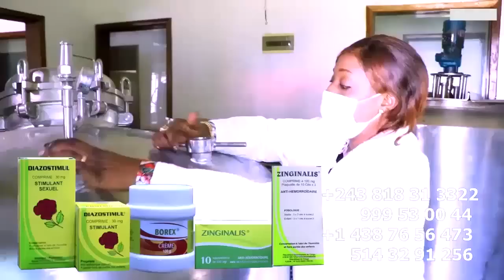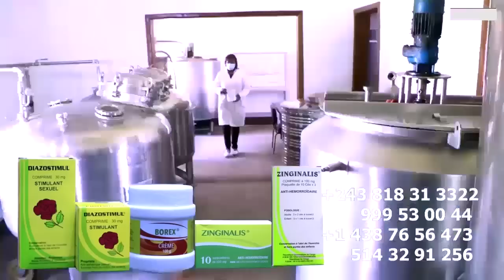Réplique Comédien LADY ESOBE Sur Le Propos De DACOSTE Contre SILA, Affaire ELOMBE Azo Kabola BELLVUE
Réplique Comédien LADY ESOBE Sur Le Propos De DACOSTE Contre SILA, Affaire ELOMBE Azo Kabola BELLVUE, ESOBE A Signe Stade De Martyrs  @bellevuetv2706 @silabisaluofficiel3524 @fallyipupa @ferregolatvofficiel6883 @koffiOlomide01